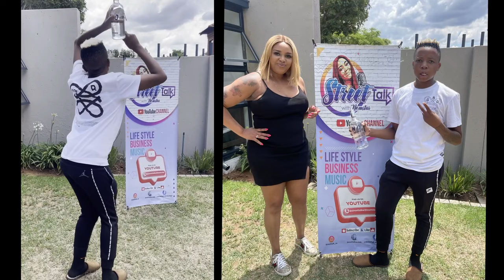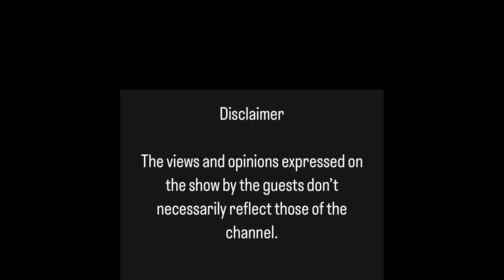TEBOGO G MASHEGO(Bra Kop)how he dropped from school?Manyikinyonso, Kunyeke, Phahlamohlaka, DJ karri,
Streettalk with Nomstar S1,Ep32.Interview with Tebogo G Mashego.

Timestamps:

[1:00] - Introduction

[Segment 1: 1:00:00] - [interview]

[Closing Segment: 1:00] - [Segment closing]

Gear and Equipment:

Camera: [Canon Camera and NIKON]

Lighting: [Lighting Setup]

[Your Website URL]